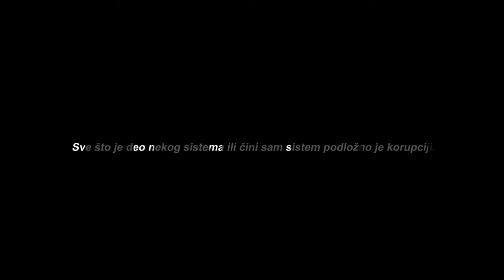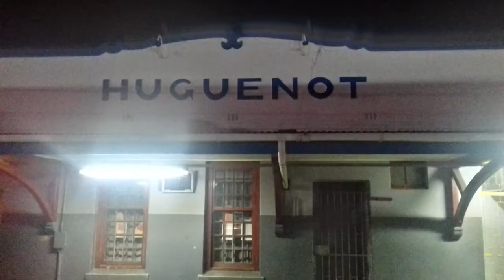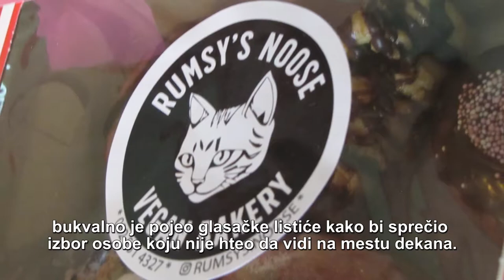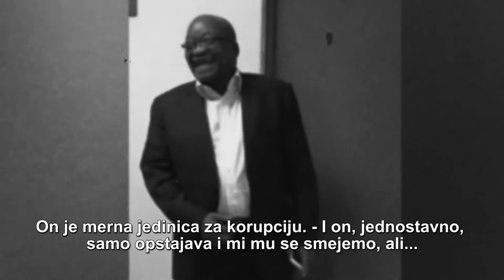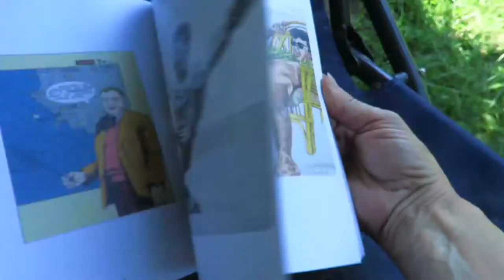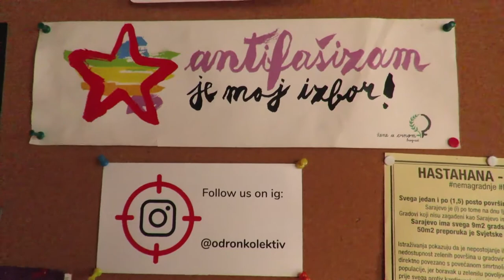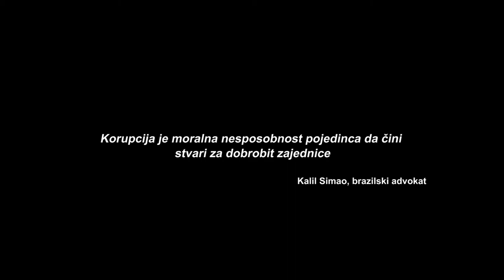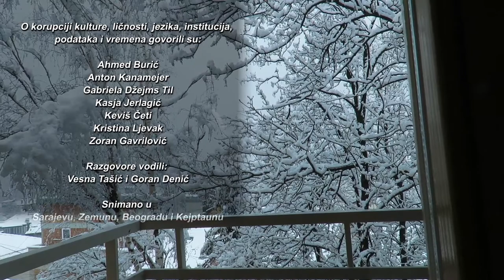Muzej korupcije /MoC/ Museum of Corruption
Set of interviews with different people on corruption in Serbia, Bosnia and Herzegovina and South Africa amid Covid 19 outbreak. Not a single word on the pandemic.